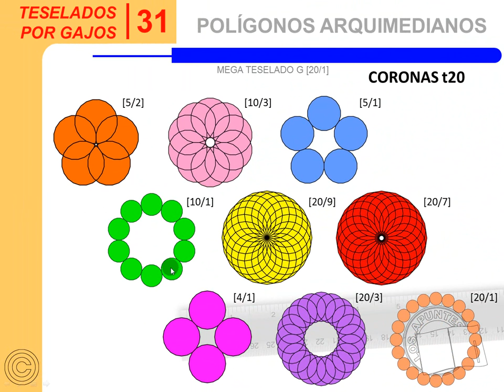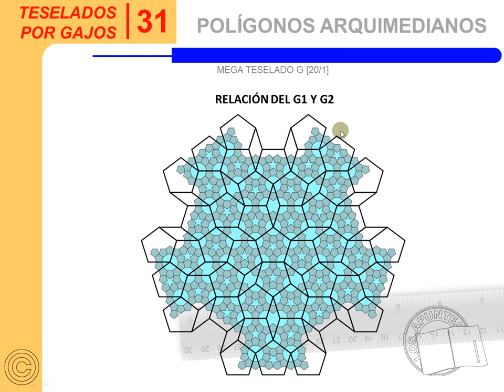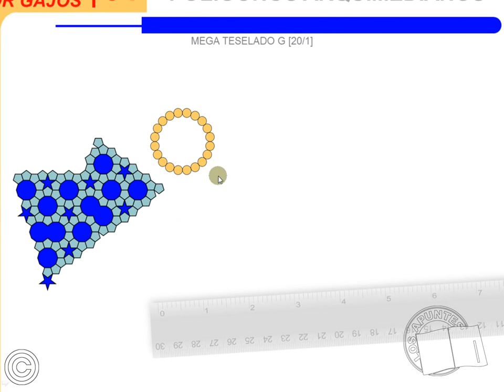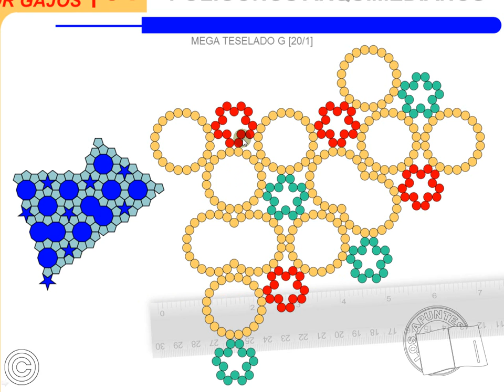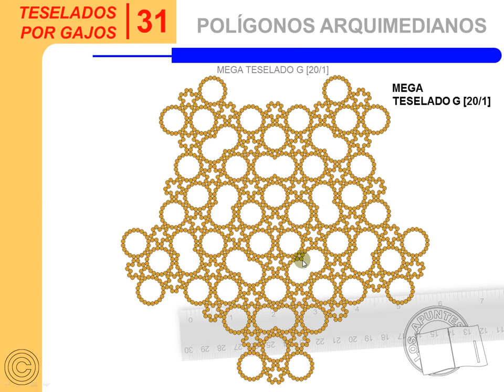Mega Teselado G [20/1] - Amg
Pienso que el mismo Kepler hubiese quedado estupefacto con este mega teselado.